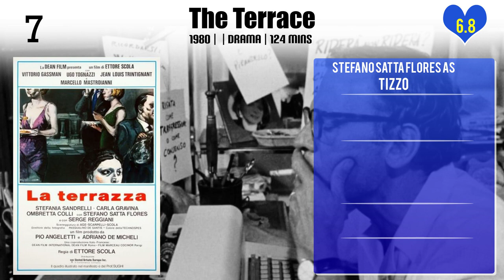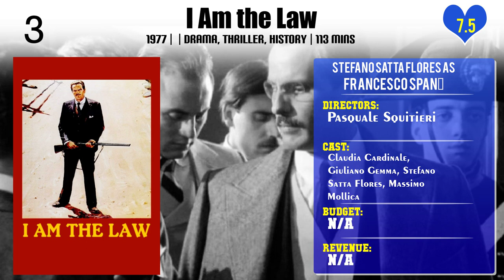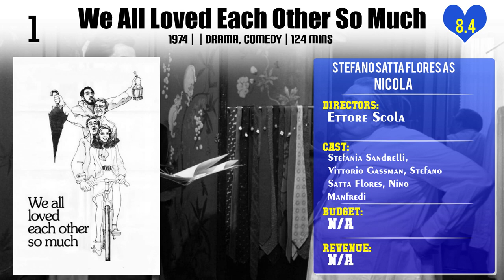Stefano Satta Flores Top 10 Movies of Stefano Satta Flores| Best 10 Movies of Stefano Satta Flores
Top 10 Movies of Stefano Satta Flores

Find the list of top 10 and best movies by Stefano Satta Flores
Four Flies on Grey Velvet
Corleone
Paolo Barca, maestro elementare, praticamente nudista
The Terrace
Cento giorni a Palermo
The Girl with a Pistol
L'agnese va a morire
I Am the Law
The Basilisks
We All Loved Each Other So Much

Pl. Comment down your favorite movie of Stefano Satta Flores